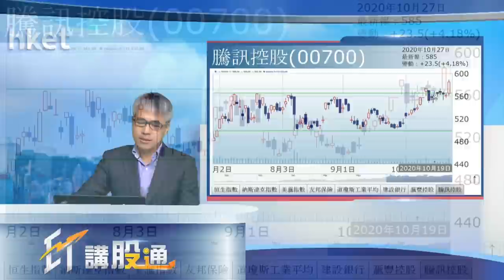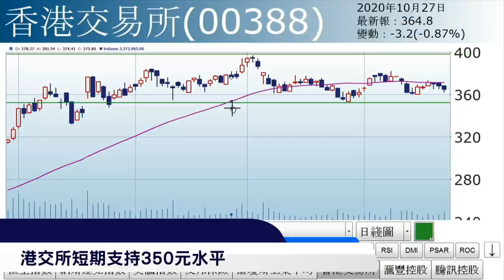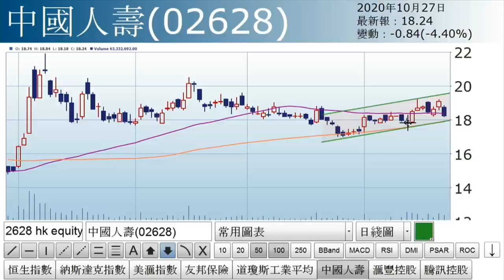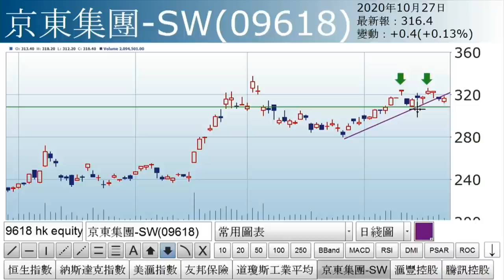孫運喜︰螞蟻與大象（2020年10月27日）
【香港經濟日報】《iMoney》主編孫運喜於「ET講股通」節目表示，中資金融股偏弱，建行（00939）跌3.3%；猶幸騰訊（00700）升4.2%，滙豐（00005）升4.8%。……（更多內容：